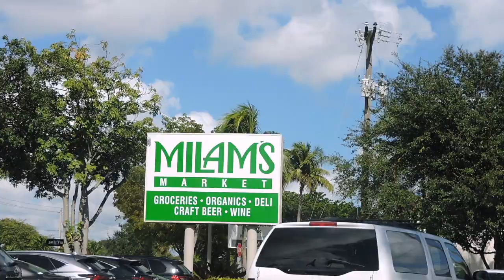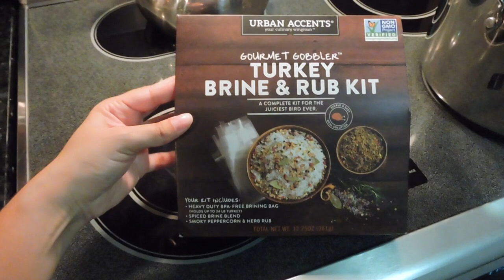Nuestra Cena de THANKSGIVING 2020 con la Pandemia - Día de Acción de Gracias - Como hacer un Pavo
Hola Chuladas espero se encuentren MUY BIEN ! en esta ocasión les comparto un blog de nuestro Thanksgiving 2020 espero les guste! Gracias por su apoyo

AGUA DE ARROZ SECRETO ORIENTAL PARA TENER EL CABELLO LARGO Y FUERTE EN POCO TIEMPO!! - Rice Water

🔴SI NO QUIERES EL CABELLO OSCURO NO LO APLIQUES - Como Eliminar las CANAS con este Remedio Natural

🔴MEZCLA ESTOS 2 ACEITES Y TENDRAS CABELLO NUEVO Y NO PARARA DE CRECER - Combate la Calvicie

NO LO CORTES La Mejor Mascarilla para Reparar tus Puntas Abiertas y Quebradizas una vez a la semana